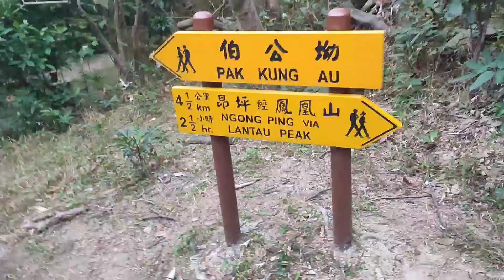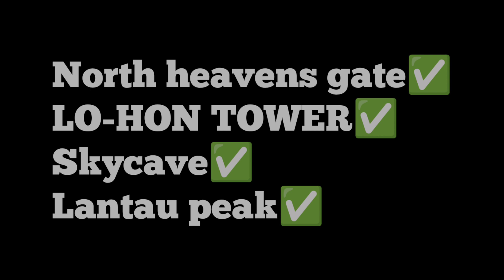REACHING LANTAU PEAK SUMMIT/after the very dangerous hike/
Thank you guy's for all your support to my channel,  I am grateful to know your thought, suggestion, impressions and opinion to improve my channel.

EXERCISE: Its control weight. Exercise can help prevent excess WEIGHT gain and help maintain WEIGHT loss.
     Having regular exercise can have a profoundly positive impact on depression and anxiety. It is also relieves stress, improves memory, help you sleep better and boosts your overall mood.
HIKING: is one of the best ways to get exercise. No Matter what type of trail you find yourself on, hiking is a great whole body workout from head to toe and everything in between.
ZUMBA : Its a total body workout. designed as a combination of dancing and aerobics,  there is no wrong way to do zumba. As long as you are moving to the beat of the music,  you're doing it right. Zumba involves movements of the entire body so you'll get a full body workout that doesn't feel like work..